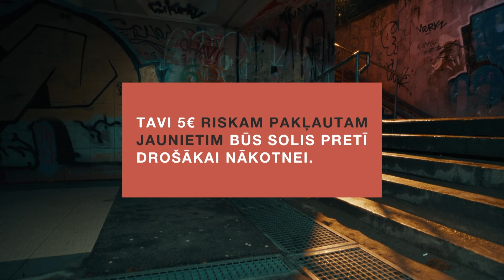Chris Noah - Cik tālu vēl? | DodPieci 2023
🖐️ DodPieci studijā viesojas mūziķis Chris Noah ! @ChrisNoah